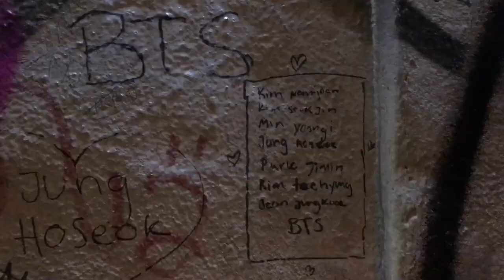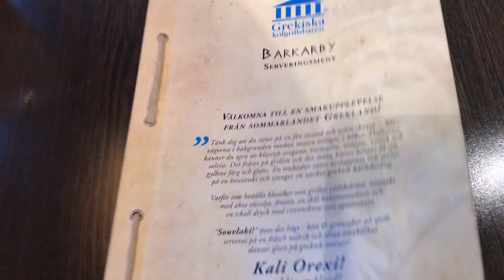Stockholm Vlog: BTS Bon Voyage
Hi my name is Paulina and i am a ARMY. I was visiting Stockholm with some friends during a weekend so we thought that we should visit the places BTS has been to while sightseeing around the city. Here's my vlog on that.

All music used is owned by BTS/Bighit entertainment.

All clips used are my own or from VLIVE, BTS Bon Voyage season 1.

Places mentioned:
Torgdragargränd
Oolong tea house
Nam kang
Stockholm Quality outlet